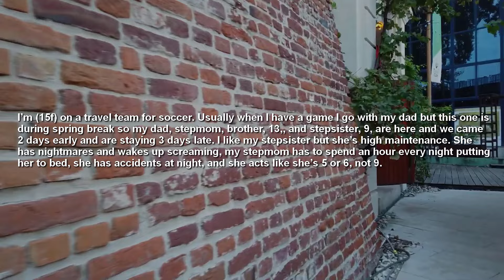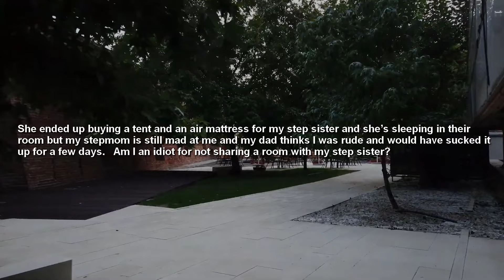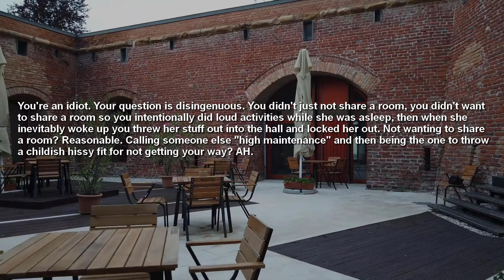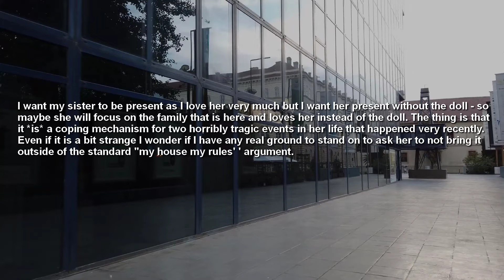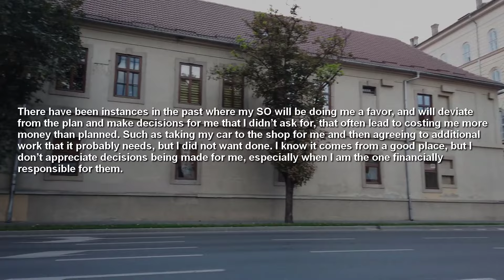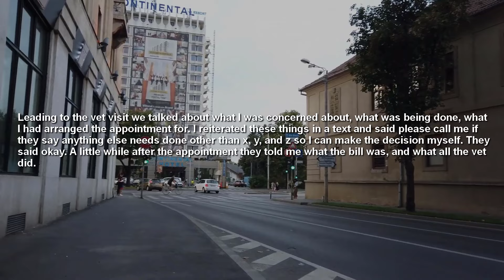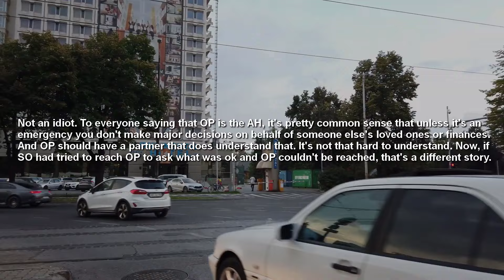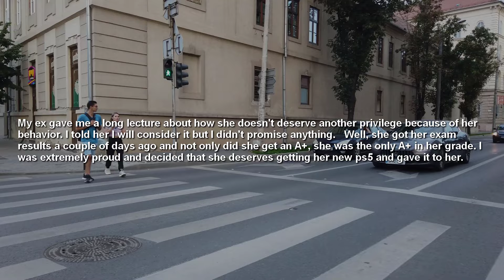My Stepmom Has To Spend An Hour Every Night Putting Her To Bed She Has Accidents At Night